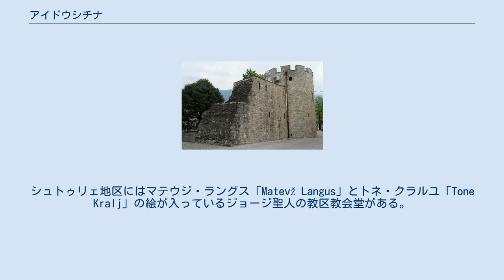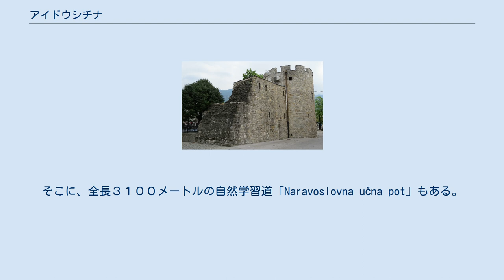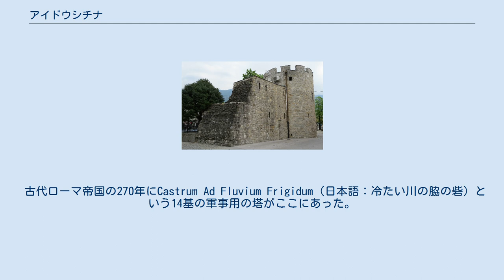アイドウシチナ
アイドウシチナはスロベニアのヴィパーヴァ谷の中央にある町である。
 アイドウシチナは、アイドウシチナ平原とゴラ山の接点、フベル川とロカウシュチェク川の合流点にある。
海抜は１０６メートルである。
アイドウシチナ町はアイドウシチナ自治体の中心である。
 今日の町の中心になっているのは、旧市街のラウリチ広場である。
洗礼者ヨハネの教区教会堂にはツェベイ（スロベニア語：Cebej）の洋画がある。
教会の北にはダニロ・ロカル小学校、ヴェノ・ピロン中学校とポリツェ・スポーツ・センターがある。
教会の南にはバスと鉄道の駅がある。
 フベル川の西側に、シュトゥリェ（スロベニア語Šturje）地区という村とラウリチ図書館がある。
シュトゥリェ地区にはマテウジ・ラングス「Matevž Langus」とトネ・クラルユ「Tone Kralj」の絵が入っているジョージ聖人の教区教会堂がある。
この辺りが住宅街であり、一番人口が密集しているのがシュトゥリェ・アイドウシチナ「Šturje Ajdovščina」小学校があるリブニク「Ribnik」である。
 フベルのカルスト泉の周辺に貯水場がある。
パレ・スポーツ・パークの近所に水力発電所とアイドウシチナホステルがある。
そこに、全長３１００メートルの自然学習道「Naravoslovna učna pot」もある。
 工業地区が町の南にある（Mlinotest, Tekstina, Fructal, Incom, Bia Separations, Petričなどの工場）。
工場と下水道の廃棄物のために廃水処理プラントがアイドウシチナ平原の中心に建てられた。
東の町外れにスポーツ・スタジアム、墓場と飛行場がある。
飛行場の向こう側に「Pipistrel」の本社のある商業地がある。
 アイドウシチナという地名は「Ajd」（日本語で巨人）という言葉から由来している。
伝説によると、スラブ人がカストラの城跡を見た時、それが巨人の能事だと思った。
 古代ローマ帝国の270年にCastrum Ad Fluvium Frigidum（日本語：冷たい川の脇の砦）という14基の軍事用の塔がここにあった。
この軍事拠点がイタリアとバルカンの間の野営地であった。
 ローマの去勢の遺跡